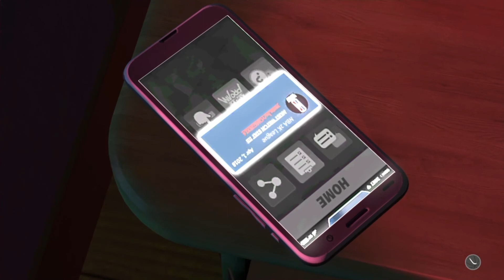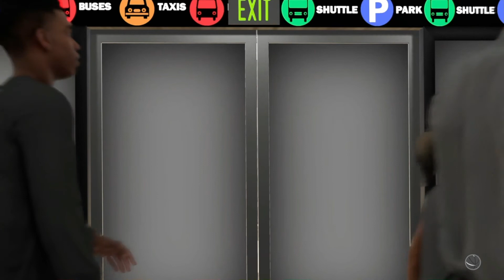nba 2k19 my career prelude ending - versing nba ALLSTAR TEAM!!